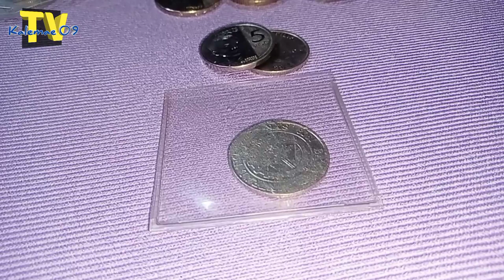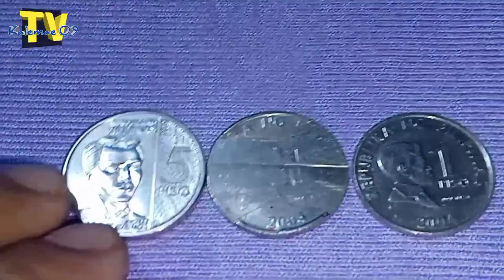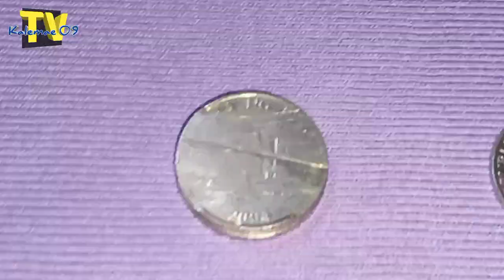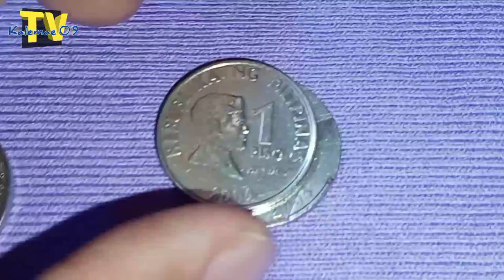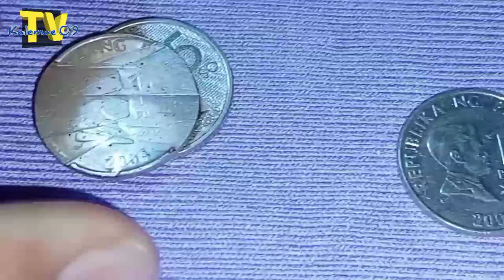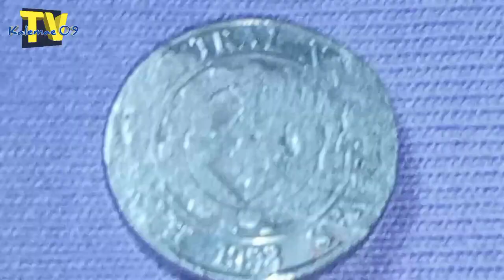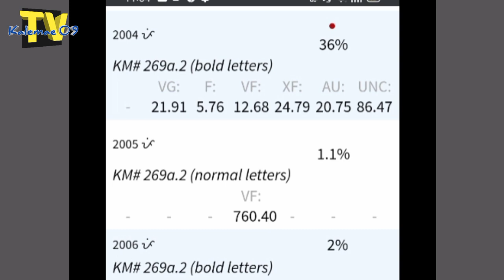extremely rare error coin 1 piso 2004/large as 5 piso NGC | KAALAMAN